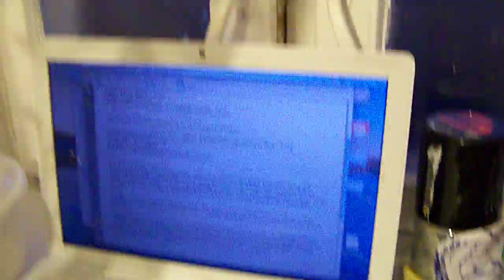A Man Cooks Thanksgiving Dinner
Adam and Zhenia double-team some turkey gravy for Thanksgiving in Pushchino, Russia. Partway through, Zhenia announces, "Adam is not a robot, he is not a gopnik---he is a man!"